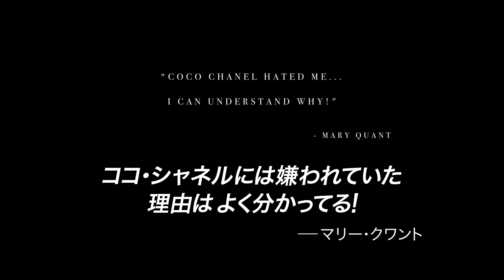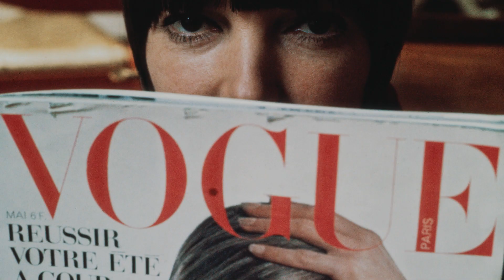【映画DB】映画「マリー・クワント スウィンギング・ロンドンの伝説」予告編（監督：サディ・フロスト）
映画「マリー・クワント　スウィンギング・ロンドンの伝説」予告編
監督：サディ・フロスト
出演：ケイト・モス　ヴィヴィアン・ウェストウッド
劇場公開日：2022/11/26